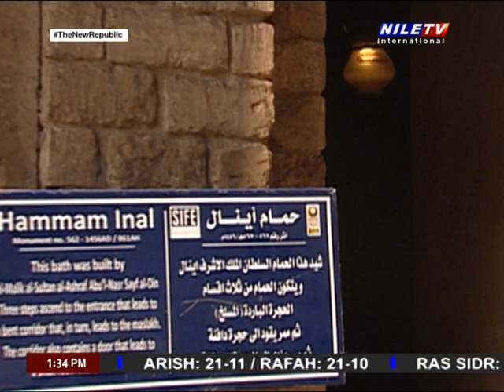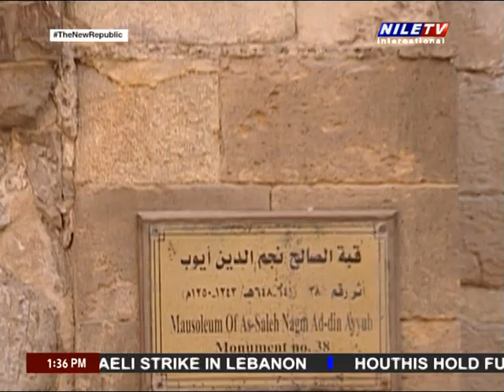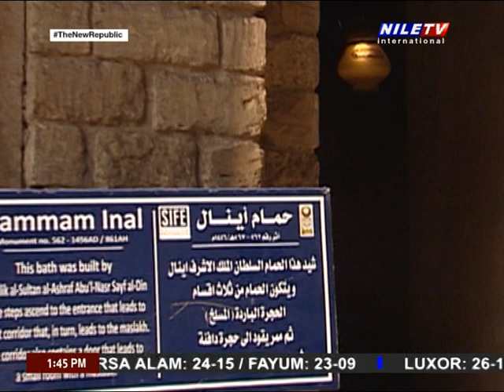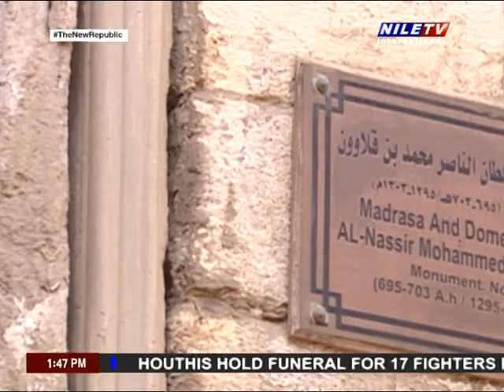Back Pack 11 2 2024